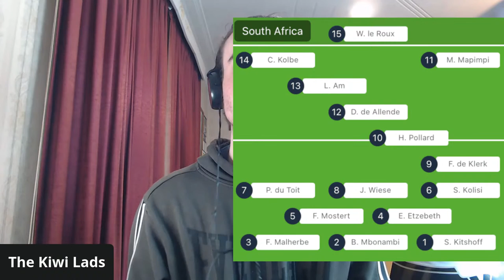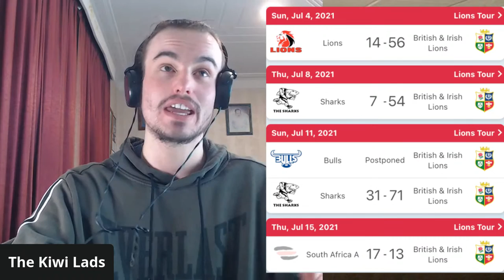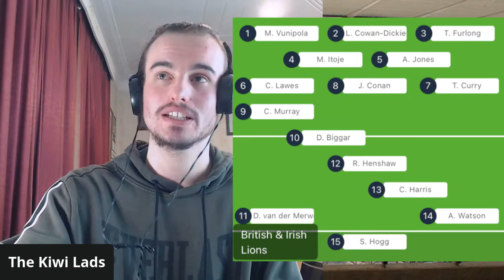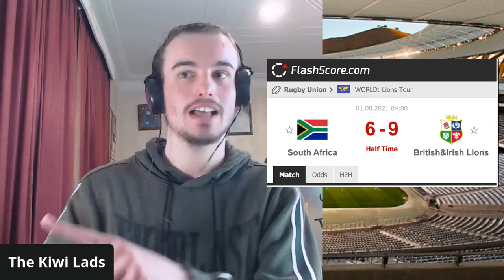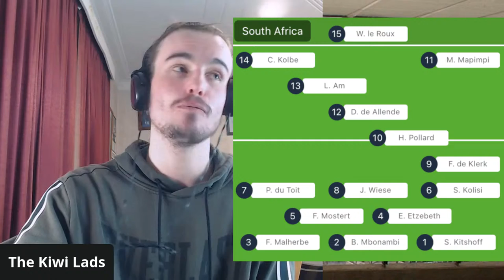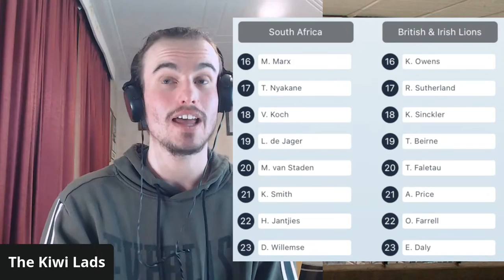SPRINGBOKS vs BRITISH AND IRISH LIONS 2021 Live Commentary (South Africa vs Lions 2nd Test)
In this video I am watching the SPRINGBOKS vs BRITISH AND IRISH LIONS Live Match for the 2nd test match of the BRITISH & IRISH LIONS Tour of South Africa and giving my Live Reaction. This BRITISH & IRISH LIONS vs SOUTH AFRICA Live Match will be a very interesting one as it is the seventh match for the British and Irish Lions of the South Africa 2021 Tour. Throughout this South Africa vs British and Irish Lions Livestream I will be doing my own Springboks vs British and Irish Lions Live Commentary. The British & Irish Lions side have had a few injuries in the build up to this match whereas the Springboks haven’t played many games so far which means they may be slightly underprepared for this one but the B & I Lions have still got a very strong side made up of players from Wales, Ireland, Scotland and England. The British and Irish Lions are coming off a win against the Springboks whereas for the Springboks this will be their third game of the British & Irish Lions Tour of South Africa 2021. The British and Irish Lions would love to pick up a win to give them the Series win and momentum heading into their match up against the Springboks next weekend. British and Irish Lions vs South Africa is a match we love to watch as we know both sides will be trying hard to get this win as there will be a lot of eyes on the game so this South Africa vs British & Irish Lions match will be very entertaining. Throughout this British and Irish Lions vs Springboks Livestream I am mentioning the 2021 Squads and my British and Lions Tour of South Africa Live Predictions as well as my South Africa vs British and Irish Lions Live predictions. The game is being played at Cape Town Stadium in Johannesburg which gives South Africa the home advantage. This Springboks vs British and Irish Lions 2nd Test Live Game is a good opportunity to see some talented players from both the British and Irish Lions and South Africa get a chance to show off their skills. There have been a few concerns for whether or not this B & I Lions vs Springboks match will still take place but at this stage it seems to be going ahead.

If you enjoy this SPRINGBOKS vs BRITISH AND IRISH LIONS Live Stream, please leave a Like and Subscribe and let me know what you think of the SOUTH AFRICA vs BRITISH AND IRISH LIONS Live Commentary I am providing and also who you think will win the Springboks vs British and Irish Lions Tour of South Africa 2021.